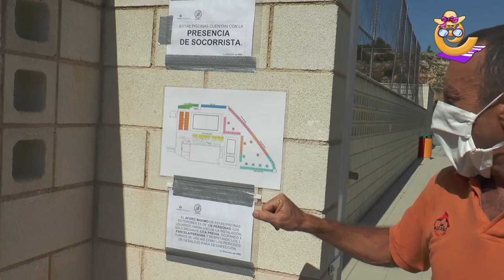Alcañiz abre sus piscinas con todas las medidas de prevención covid-19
El miércoles primero de julio, Alcañiz abre sus piscinas de verano. La nueva normalidad hace que las medidas de prevención sean muy diferentes a años anteriores sobre todo para mantener la distancia de seguridad. Como grandes novedades veremos que se ha parcelado el recinto con 138 plazas, se han puesto tres turnos de entrada de tres horas cada uno y se solicita la entrada con cita previa el día anterior.